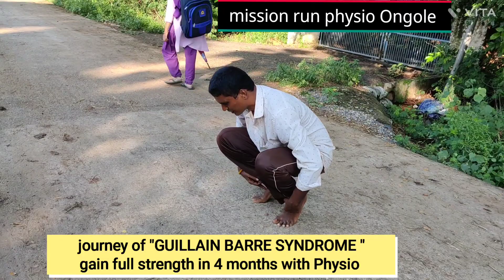of GUILLAIN BARRE SYNDROME Gain full Strength with PHYSIOTHERAPY in 4 months